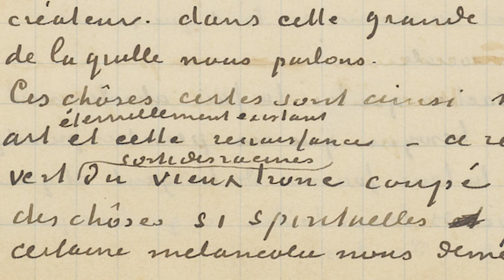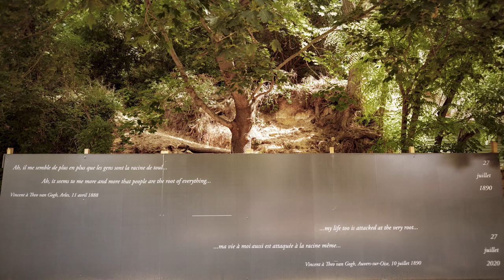Van Gogh s'est suicidé - Les Racines de son dernier geste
Quelques éléments pour comprendre la naissance de la théorie du meurtre de Van Gogh... et le rappel de l'évidence de son suicide. Le tout à la lumière de son dernier tableau, les Racines, dont j'ai trouvé la localisation exacte en avril 2020, en plein confinement.